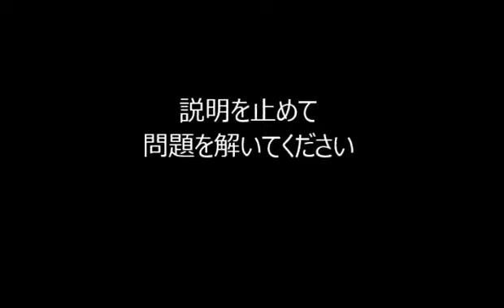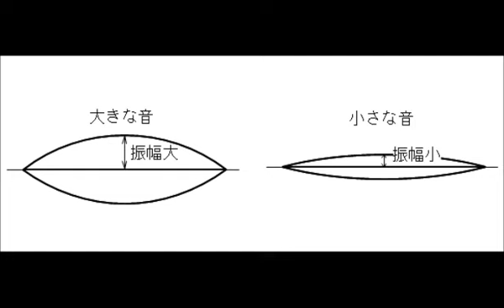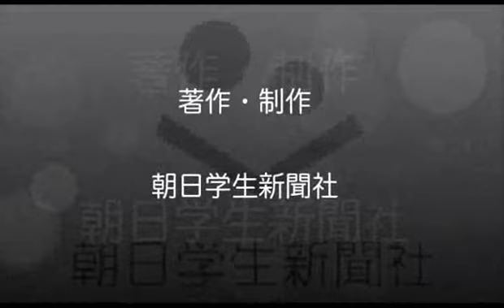P238 振幅【ひとりで学べる理科 中学１年生】｜朝日学生新聞社